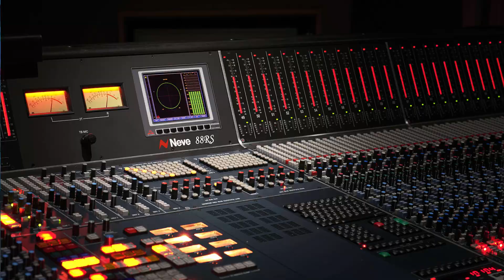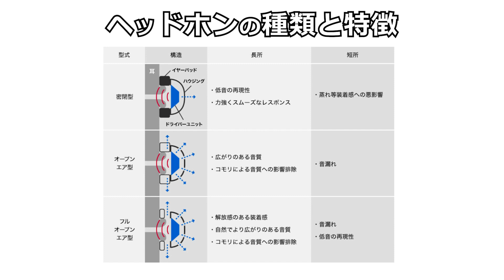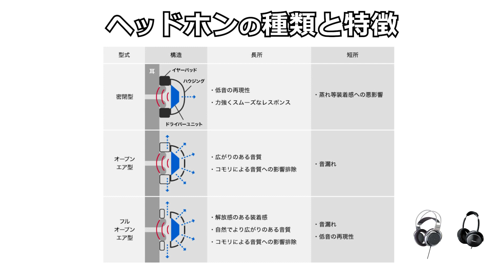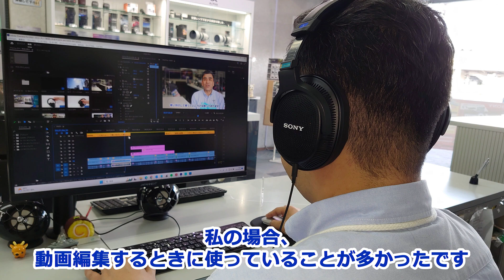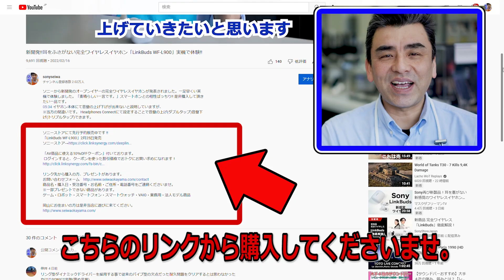SONYから待望の開放型モニターヘッドホン「MDR-MV1」実機試聴で感動。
MDR-MA900から13年・・・・。待望のオープンエア型モニターヘッドホンの発売です。この商品を待ってました!!高級DAPをお持ちの方にもオススメしたいです。

※同時注文の時の注意点
配送オプションの中に
「商品をまとめてお届け」と「準備ができた商品から順次お届け」の2種類あります
「準備ができた商品から順次お届け」にチェックをつけ、変更するをクリックしてください
送料は330円のままで早く用意できた商品から届くので、先に商品を楽しんでいただくことが可能です。

ソニーストアリンク先から購入の方、プレゼントがあります。
商品名・購入日・受注番号・お名前・ご住所・電話番号をご連絡くださいませ。
ゲーム・ロボット・スマートフォン・スマートウォッチ・VAIO・業務用・法人モデル商品